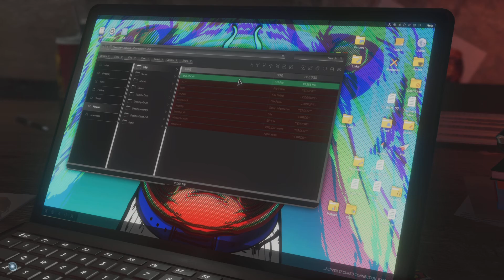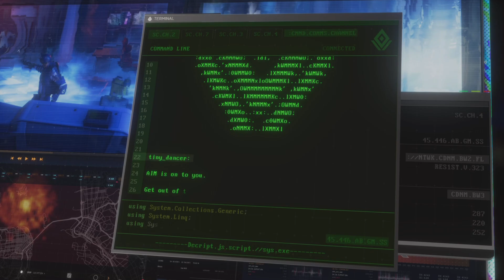Marvel's Avengers Episode 1 FINAL PART